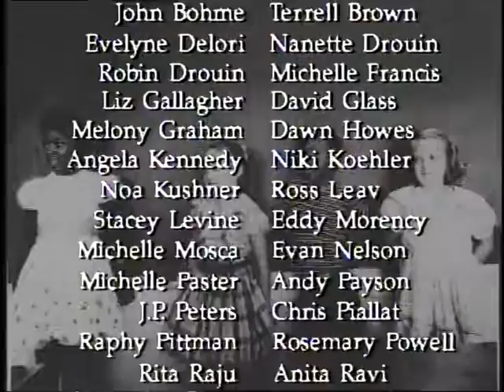The Civil Rights Rap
Screened at the U.N.'s Civil Rights Day and broadcast on BET.  Over 10,000 copies were distributed to high schools.

Concept by: Thom Thacker
Directed by: Peter Ladue